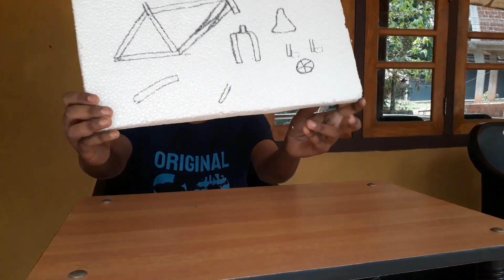how to make miniature bicycle